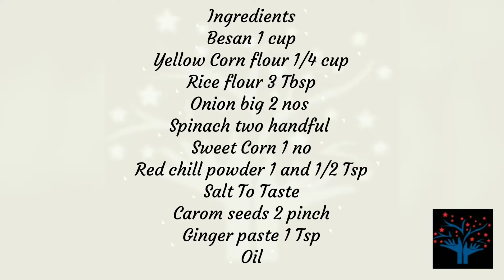KEERAI PAKODA|CRISPY SPINACH FRY|PALAK PAKODA|A HEALTHY SNACK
Recipe given below

Ingredients
Besan 1 cup
Yellow Corn flour 1/4 cup
Rice flour 3 Tbsp
Onion big 2 nos
Spinach two handful
Sweet Corn 1 no
Red chill powder 1 and 1/2 Tsp
Salt To Taste
Carom seeds 2 pinch
Ginger paste 1 Tsp
Oil

Method
1. Take a bowl and add Onion,Spinach,Sweetcorn,Ginger paste, Turmeric a little,Carrom seed, Redchilly powder,Salt To Taste, Besan Flour, Rice Flour,Corn Flour and mix nicely, then add water little by little and mix .
2. The batter consistency must be thick and not too watery.
3. Then add 3 to 4 tsp of hot oil in the batter.
4. And mix it well.
5. It will make the crispy.
6.Heat oil in a wok.
7.Once it's hot cook the pakodas in Medium flame.
8.Add little by little depending in the vessel depending on its size and turn the pakodas and cook evenly on both sides.
9.Fry till the bubbles subsides.
10.Once done Serve it in a bowl.
11.Hot Tasty Healthy Spinach Pakodas Ready.

Best Served with Hot cup of Tea or Coffee

Hi all, thank you for supporting us keep watching this channel and give your valuable feedback and suggestions on what all topics you would like to see.
We will be posting Organising,Origami ,Shopping, Recipe, Health tips, Cleaning tips,  Beginners Cooking,Financial Tips,Basic Tailoring,Easy Drawing for kids,DIY videos etc.